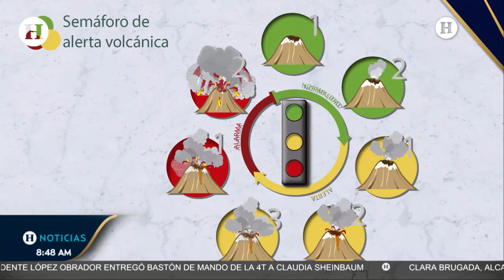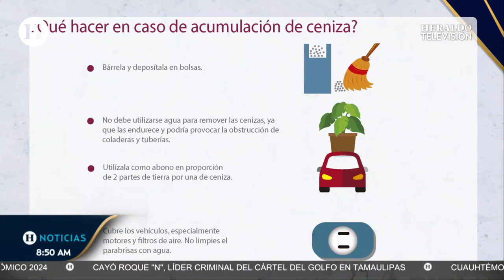¿Cómo cuidarse de la caída de ceniza de Popocatépetl? Protección Civil emite estas recomendaciones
De acuerdo al reporte del monitoreo al Popocatépetl, la Secretaría de Gestión Integral de Riesgos y Protección Civil (SGIRPC) de la Ciudad de México reportó la emisión de vapor de agua con moderado contenido de ceniza volcánica, la cual afectaría al surponiente de la capital debido a los recientes vientos que persisten al oeste.

Por lo que el organismo emitió algunas recomendaciones para protegerte de la caída de ceniza y cuidar tu salud.